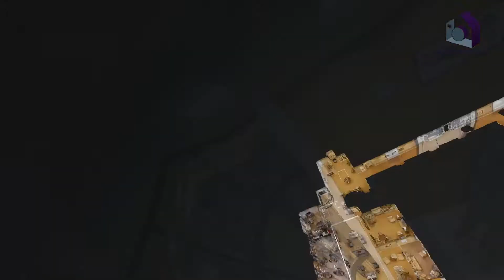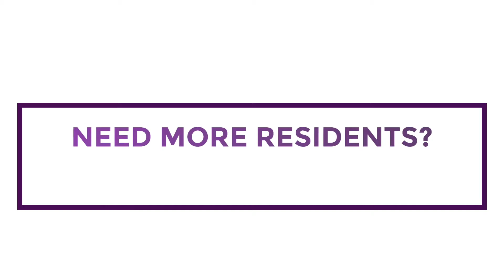Assisted Living Virtual Tour